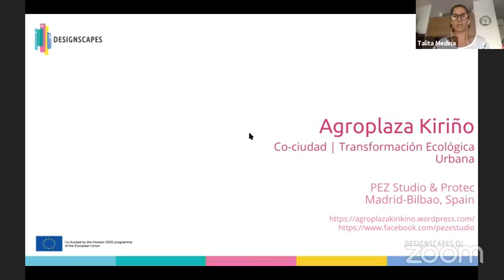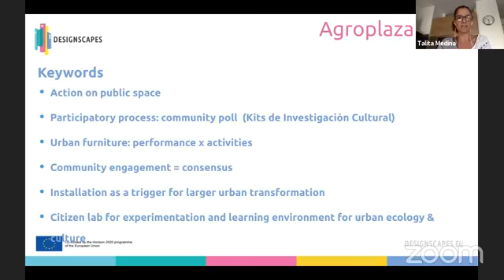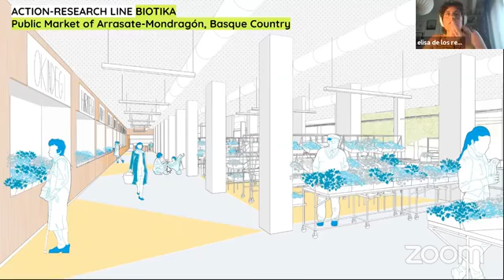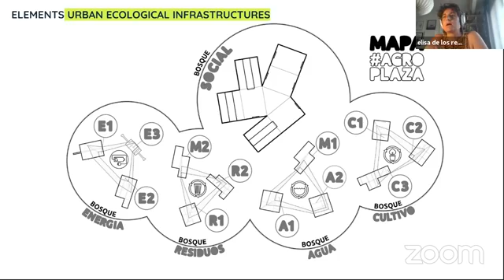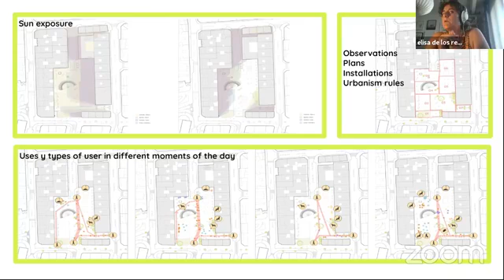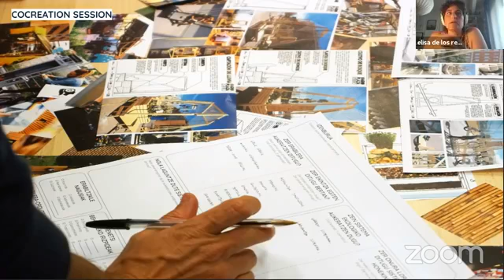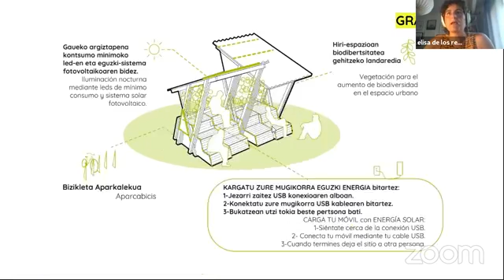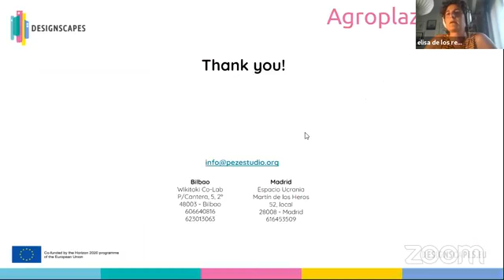Pilot project presentations: AGROPLAZA KIRIKIÑO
17:30-17:45 Welcome and introduction (Ilaria Tosoni & Talita Medina, Politecnico di Milano, Department of Architecture and Urban Studies)
17:45-18:15 Presentation of the pilot project (Elisa de los Reyes, Pez Estudio)
18:15-18:30 Q&A and Discussion
18:30 End

Agroplaza is an urban model for the socio-ecological transformation of cities through participatory interventions in their public spaces. It has been developed by Pezestudio.org since 2011 through Biotic City action-research projects. Biotic City is a vision of the city towards a collaborative development that places life and diversity at its core. It consists in a city model built by transformative, creative, social, inclusive actions that come from community based movements mainly focused on citizen participation, feminism and ecology.
Agroplaza is designed with a Glocal target: the project thinks globally and acts locally. On the one hand, the project is Global because it is designed to reformulate the configuration of public spaces; prototypes can be placed in different types of environments and contribute to disseminate designs for a more sustainable global society. On the other hand, the project is redesigned with Local communities to adapt the prototypes to their reality and needs.
Agroplaza prototypes are adaptations of the designs developed by Pezestudio since 2011 through more than twenty design and building collaborative processes attending the needs of different communities and spaces in different parts of the world (from Bilbao, Barcelona or Madrid to Reykjavik or Lima).
The first pilot project of Agroplaza was developed in Getafe (Madrid) in 2015. It is a place composed of 12 Urban Ecological Installations that allow people to share knowledge, arouse reflections and cause transformations in relation to ecology and coexistence. They consist of pieces of urban furniture of stay and encounter that incorporate systems of closed cycles of resources of Cultivation and Alimentation, Energy, Water and Waste. They include different urban crops, water purification, waste reduction and energy production through game.
Agroplaza Kirikiño scales up the project in the Irala neighbourhood, in Bilbao. The project consists in the participatory design of the refurbishment of the current square and in the design and installation of ecological innovative infrastructures.
During the first four months a participatory project was developed where neighbours identified their needs and defined new uses and ecological systems for the square. As a result, two spaces were designed and installed. They are two wooden structures that connect us to the environment through the use of renewable energies and biodiversity. They use photovoltaic systems to feed their own self-lighting and include some other services for the square. They also include autochthonous vegetation planted in self-watering pots that will climb up the structures in order to green the space.
The “Escenario Sonoro” (the “Talking stage”) is a multifunctional place. It is a roofed elevated place to develop concerts, projections, rehearsals etc. that can be observed from its two sides. It can also work just as a covered space for meeting or staying. It includes some speakers that users can connect to through bluetooth in order to listen to their favourite music. It also includes some mirrors for dancing rehearsals or other uses.
The “GRADERÍO” (“Grandstand”) is a roofed meeting space that can be used in relation to the stage in order to organise events, or just as a meeting place. It includes bike parking and allows people to charge their mobiles through usb plugin.